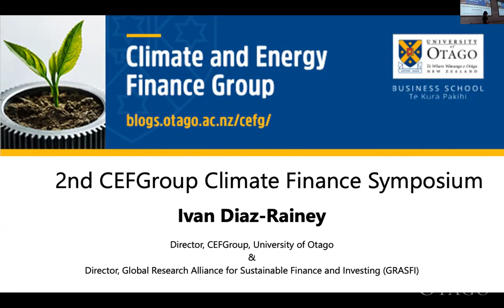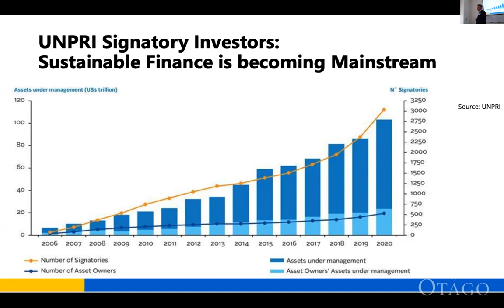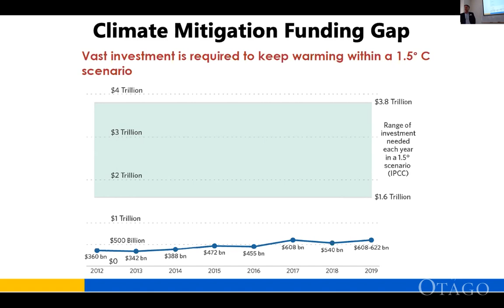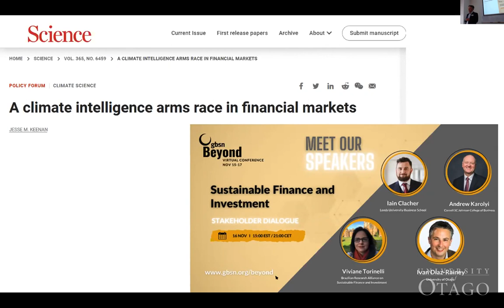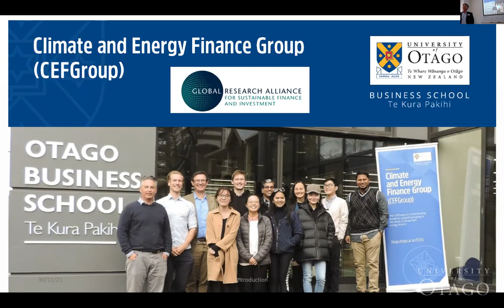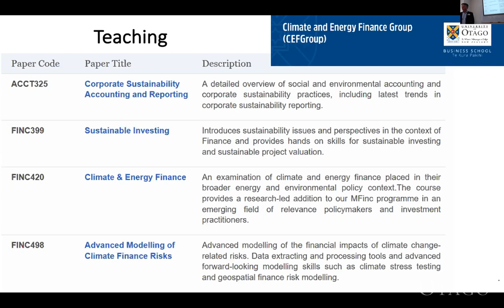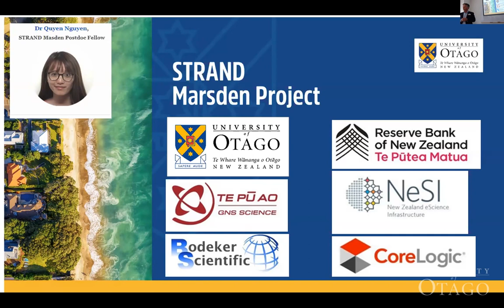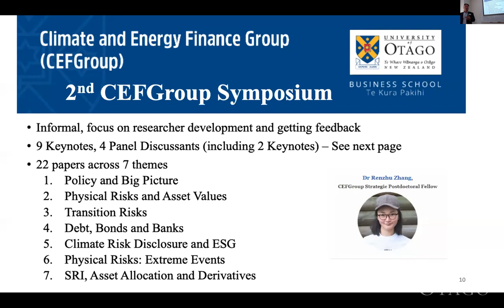[OPENING] Richard Blaikie and Ivan Diaz Rainey - Official Opening